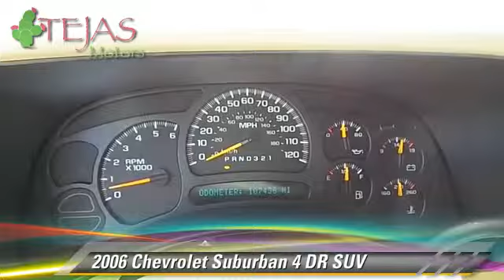2006 Chevrolet Suburban 4 DR SUV - Lubbock, Midland, Amarillo, Painview, Hobbs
Tejas Motors

2006 Chevrolet Suburban 4 DR SUV

Color: BLUE
Engine: 8 - CYL.
Transmission: AUTOMATIC
Miles: 107436
VIN: 1GNEC16Z16J157104
Stock: 6J157104

This vehicle features: REAR WHEEL DRIVE, AUTO MIRROR DIMMER, AUTOMATIC STABILITY CONTROL, CHILD RESTRAINT SEAT, DRIVER INFORMATION SYSTEM, FOG/DRIVING LAMPS, HEATED SIDE MIRRORS, KEYLESS ENTRY, LEATHER SEATS, MEMORY SEATS, MULTI COMPACT DISC, ONSTAR SYSTEM, POWER MIRROR, PREMIUM SOUND, REAR SEAT AUDIO CONTROL, SATELLITE RADIO, SECURITY SYSTEM, TILT WHEEL, TRIP ODOMETER

TEJAS MOTORS, PROUDLY SERVING LUBBOCK, MIDLAND, AMARILLO, PLAINVIEW, HOBBS, AND SURROUNDING TEXAS LOCATIONS THIS BLUE 2006 Chevrolet SUBURBAN IS EQUIPPED WITH A 8 Cylinder Engine 5.3L/327, AUTOMATIC TRANSMISSION, AND RECEIVES AN ESTIMATED 14 City/19 Hwy MPG. As familiar as the family dog, this 2006 Chevrolet Suburban has the maximum-size virtues that have kept it a best-seller for so many years. Since the burb first appeared, it has never wavered from its mission. This Suburban is based on GM's superbly engineered full-size truck frame. This 5.3L V8 engine delivers strong torque for towing heavy loads, and it's supremely stable when pulling heavy trailers through nasty, windy weather. It also provides a stable, comfortable ride for long-distance travel. It remains the first choice for anyone who needs to haul people plus their cargo. Plus, it offers a cavernous interior with leather seats that fold down for monster loads, and a rear DVD player! Bottom line, this is a great vehicle for moving cargo, towing trailers, or hauling people. It's at its best when employed for all three tasks at the same time. The seats fold down for big cargo capacity. Get sleepy on a long trip and you can simply pull over and stretch out in back. This is one heavy-duty hauler!

[DFIN:3:3166681:A:1876:99724EF7:6fd08a0ccfec059d04078be48e3b2563]